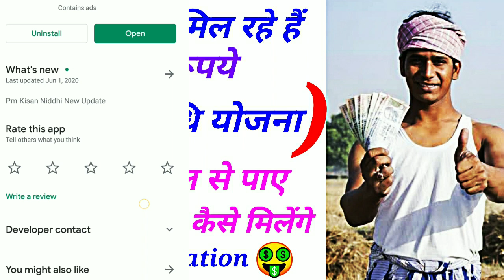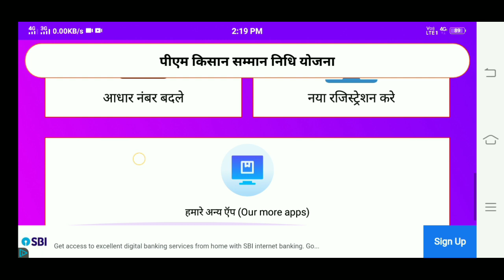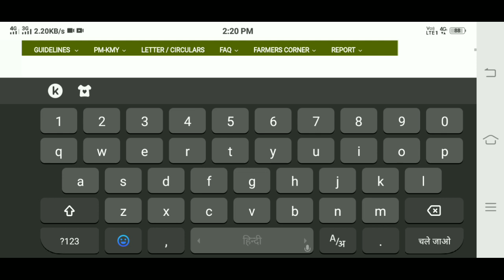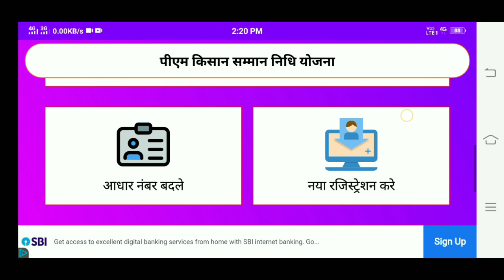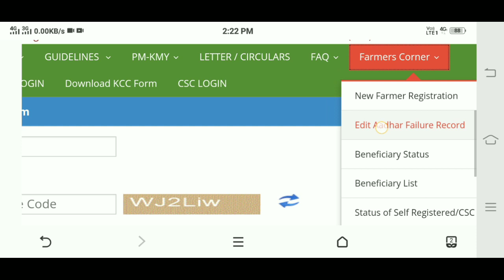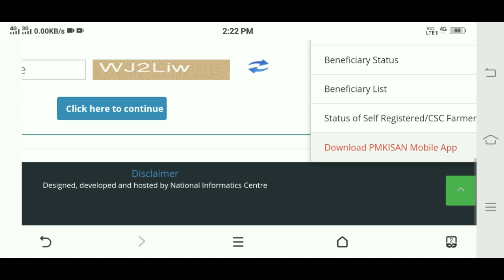pm kisan samman nidhi yojana online kaise kare// प्रधानमंत्री किसान सम्मान निधि योजना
Hiiii

And

आपको हमारे चैनल पर हमेशा खेती बाडी से जूडी
और मंडी भाव से जूडी विडीयो देखने को मिलेगी|
हमे अपना पूरा सहयोग जरूर दे|
धन्यवाद

About this video इस वीडियो में आपको प्रधानमंत्री किसान सम्मान निधि योजना की जानकारी दी गई है|